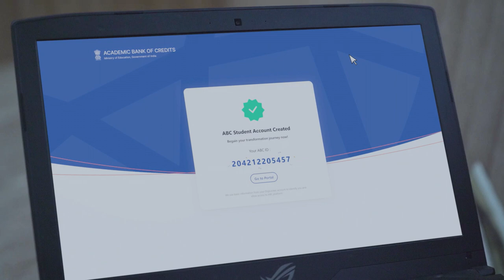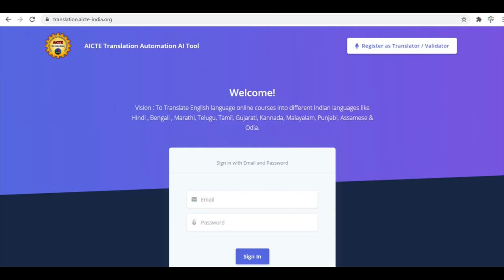NEP 2020: Building strong foundations through Academic Bank of Credit, NDEAR, NETF & more...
The initiatives launched under the National Education Policy, 2020 include Vidya Pravesh, a three month play based school preparation module for Grade 1 students; Indian Sign Language as a Subject at secondary level; NISHTHA 2.0, an integrated programme of teacher training designed by NCERT; SAFAL (Structured Assessment For Analyzing Learning Levels), a competency based assessment framework for Grades 3, 5 and 8 in CBSE schools; and a website dedicated to  Artificial Intelligence. The National Digital Education Architecture (NDEAR) and National Education Technology Forum (NETF) have also been launched.

These initiatives will mark a significant step towards realization of the goals of NEP 2020 and will make the education sector more vibrant and accessible.